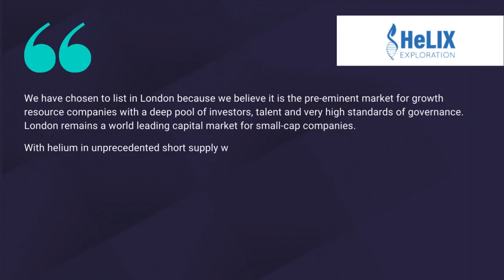Helix Exploration: First Day of Dealings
On Admission, the Company will have a market capitalisation of approximately £12.2 million.

Placing price per share of 10p.

"After 24 years in helium exploration and development it has become clear to me that new, large-scale, primary helium projects are required to satisfy growing demand. These projects are best discovered by teams with a deep understanding of helium systems.

"Ingomar Dome is a large closure of 16,512 acres with P50 Gross Unrisked Prospective Resources of 2.3Bcf. The project benefits from historical drilling which identified gas in multiple target reservoir horizons in a stacked closure.

"Helix Exploration offers investors an opportunity to invest in a proven management team operating in an area of known helium occurrences in the United States."

Bo Sears, CEO.

"We have chosen to list in London because we believe it is the pre-eminent market for growth resource companies with a deep pool of investors, talent and very high standards of governance. London remains a world leading capital market for small-cap companies.

 "With helium in unprecedented short supply with Chinese import price rising to US$623/mcf in February 2023 and US Defence Logistics Agency bulk pricing over US$1,000/Mcf, we think now is the right time to invest in the identification of new sources of primary helium supply.

"I am delighted to be part of bringing Helix Exploration to the London market with our aim of actively pursuing the exploration, commercial development and monetisation of a non-hydrocarbon associated helium rich gas structure in the Ingomar Dome located in central Montana, USA."

David Minchin, Executive Chairman.